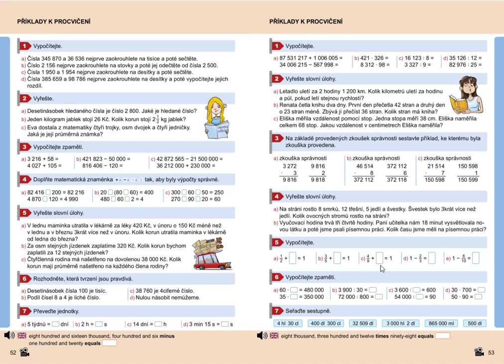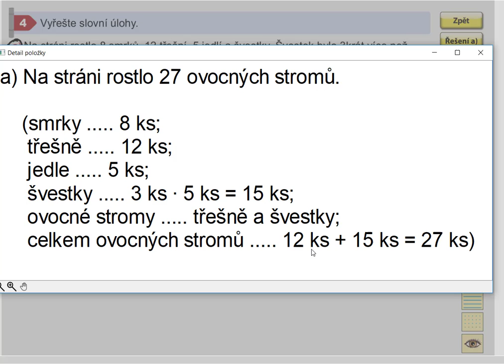Příklady k procvičení, Mat. mat. pro 5.roč., 2. díl, str. 53, cv.4